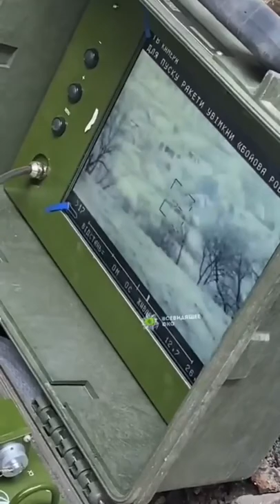War moments in Ukraine